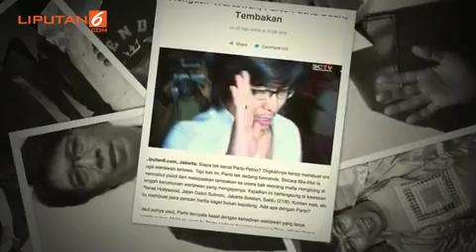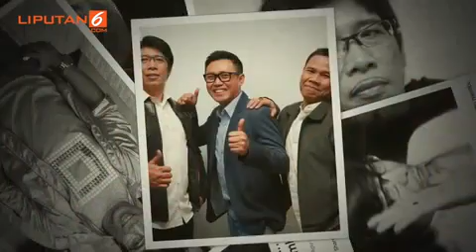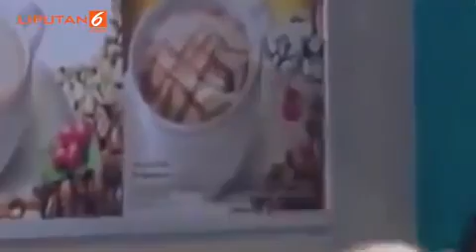6 Artis Ini Pernah 'Bentrok’ dengan Wartawan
6 Artis Ini Pernah 'Bentrok’ dengan Wartawan